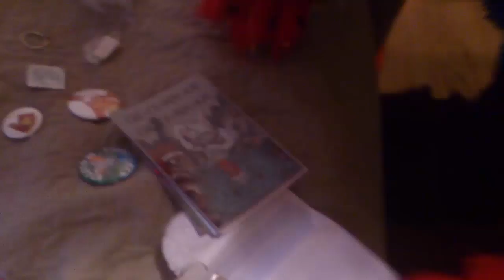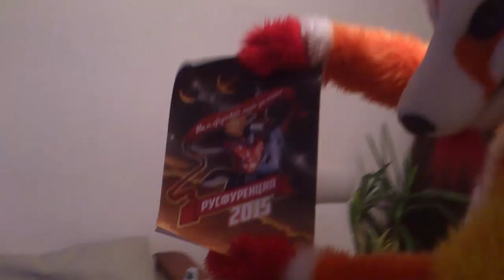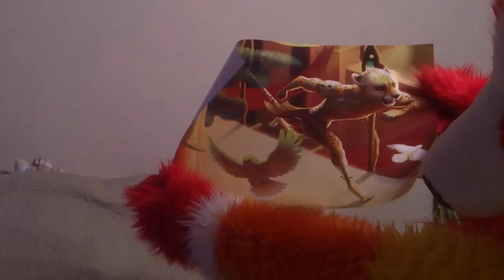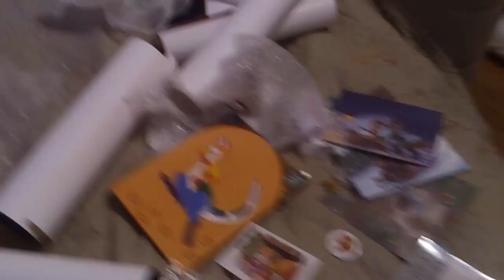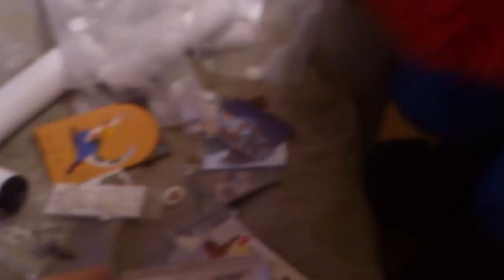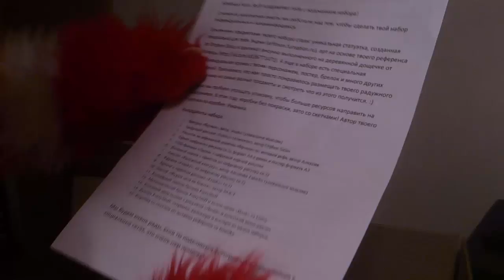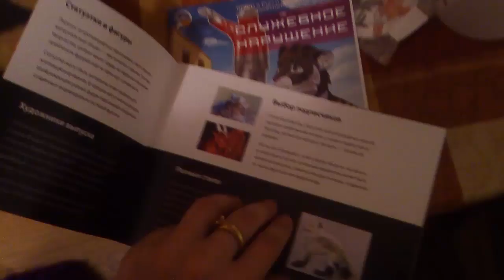Коробка Furry stuff для Радужного Фрэнки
Коробка с авторскими няшечками!